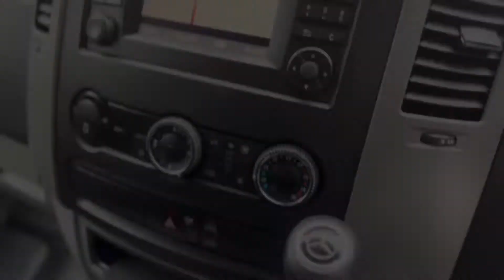2014 MERCEDES-BENZ SPRINTER 2D VAN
This 2014 MERCEDES-BENZ SPRINTER HIGH ROOF comes with features such as,

Audio - AAC Decoder Audio - Aux Input Socket (MP3/CD/Cassette) Audio - Aux Input USB Socket Audio - Input for iPod Memory Card Reader Audio - MP3 Decoder Audio Decoder - WMA Bluetooth System Colour Display Screen - Front 5 Speaker Stereo
Safety & Security
Airbag - Driver Airbag - Passenger Seatbelt - Adjustable Height 1st Row ABS (Antilock Brakes) Control - Traction Control - Electronic Stability Control - Rollover Stability Hill Holder EBD (Electronic Brake Force Distribution) Central Locking - Remote/Keyless Engine Immobiliser
Comfort & Convenience
Air Cond. - Climate Control Cruise Control Map/Reading Lamps - for 1st Row Over-head Centre Console - Front Storage Compartment - in Dash Door Pockets - 1st row (Front) Bottle Holders - 1st Row Cup Holders - 1st Row
Lights & Windows
Headlamps - Electric Level Adjustment Daytime Running Lamps Fog Lamp/s - Rear Power Windows - Front only Intermittent Wipers
Interior
Trim - Cloth
Seating
Headrests - Adjustable 1st Row (Front)
Instruments & Controls
Tacho Speed Limiter
Exterior
Power Door Mirrors - Heated
Body
Door - side sliding LHS(passenger side) Doors - Rear Wing/Barn
Steering
Multi-function Steering Wheel Power Steering Adjustable Steering Col. - Tilt & Reach
Brakes
Disc Brakes Front Ventilated Disc Brakes Rear Solid
Suspension
Front Stabiliser Rear Stabiliser Independent Front Suspension

We pride ourselves on trading only the best quality used vehicles. We have over 150 quality used cars in stock. This car has been through our workshop and has had a pre-inspection and safety check. This vehicle comes with a 1 year warranty. We accept trade-ins and have very competitive finance options.
With over 50 years worth of combined experience and have sold over 10,000 quality vehicles.

We offer our customers Sydney's best valued cars at absurdly competitive prices, we have an extensive range on our showroom floor ready to be driven away today.

So, buy a car from us and be part of our forever growing clientele family.

Please bring your old car as well, we're known to do great trade in prices or simply buy your new car outright at already discounted prices.

We accept all types of payment and can organize a payment plan that suits you best.